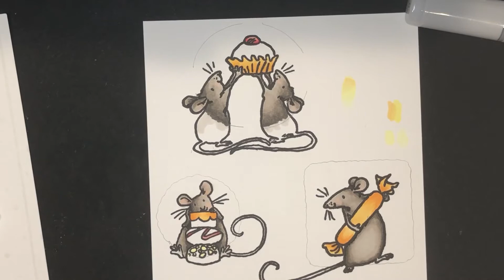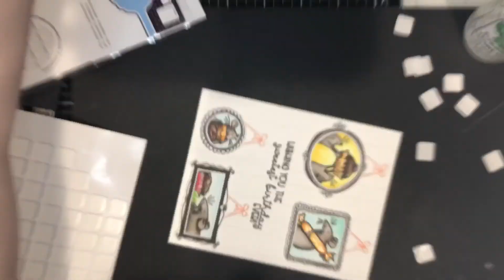STAMPtember Colorado Craft Company Collaboration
The STAMPtember Colorado Craft Company stamps and dies are now available exclusively at Simon Says Stamp for a limited time. I’ve created this card using just the stamps. You get more information and the full list of supplies on my blog linked below. Thanks for visiting my channel!